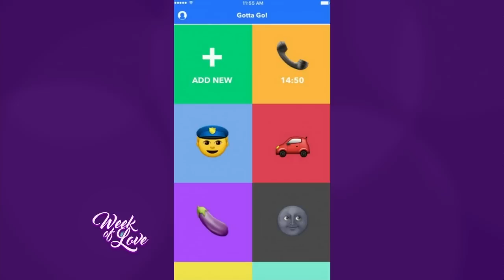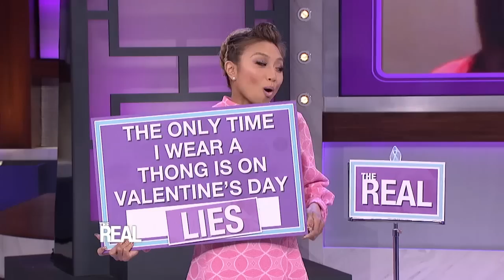[Full Episode] We’re Making Love Connections!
If you’re single and ready to mingle, we’ve got a special day just for you. During The Real Love Connection, an audience of single ladies brings a plus-one guy to our special singles mixer. Tune in to see sparks fly and fireworks flash!